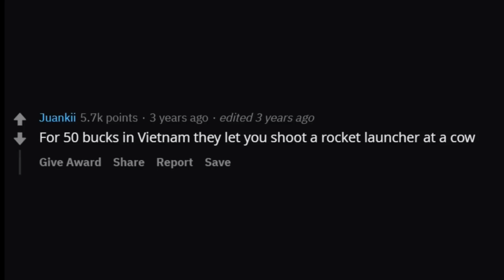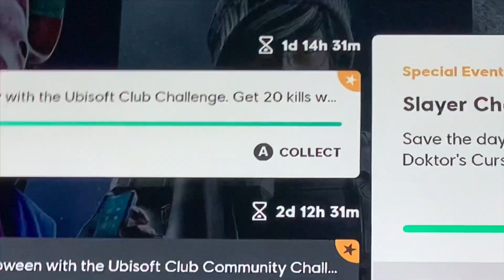THE QUEST FOR SLURPY BOI | Rainbow Six Siege